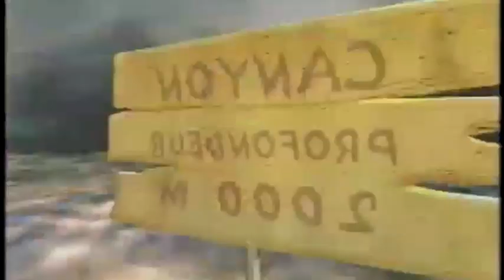Stéphane Rousseau (2001)